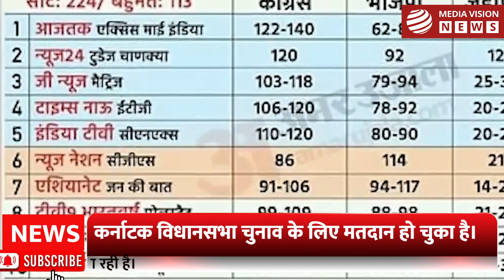कर्नाटका के "exit poll "का नतीजा - जाने किसकी होगी सरकार !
कर्नाटक विधानसभा चुनाव के लिए मतदान हो चुका है। जिसके नतीजे अब 13  मई को आने वाले हैं, लेकिन उससे पहले सबकी नजर कर्नाटक एग्जिट पोल पर टिकी हुई है। जिसको लेकर तमाम सर्वे सामने आ रहे हैं। जिसमें ज्यादार सर्वे में कांग्रेस की सरकार बनती हुई नजर आ रही है। कुछ ऐसे भी सर्वे हैं जिसमें बीजेपी की भी जीत दिखाई हुई है। लेकिन जब नतीजे आएंगे तभी पता चलेगी कि किसकी सरकार बनेगी।

Media Vision is Media, News and Digital Marketing Agency located in Hamirpur, Himachal Pradesh, India.
News Channel Covers The Latest News, Breaking News, Politics, Entertainment News, Business News and Sports News.

 Media Vision न्‍यूज चैनल की लाइव खबरें एवं ब्रेकिंग न्यूज के लिए बने रहें ।